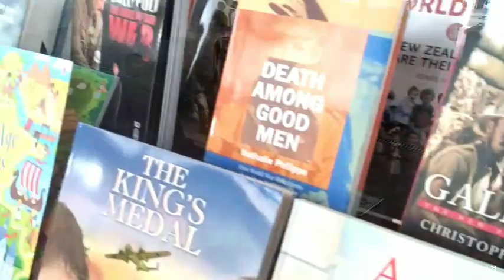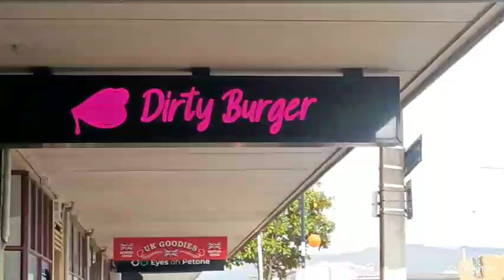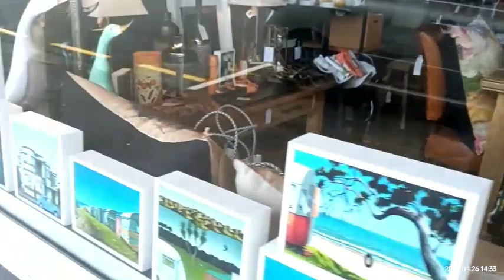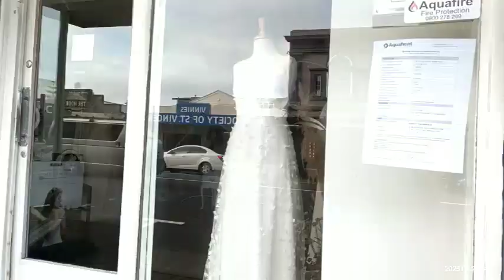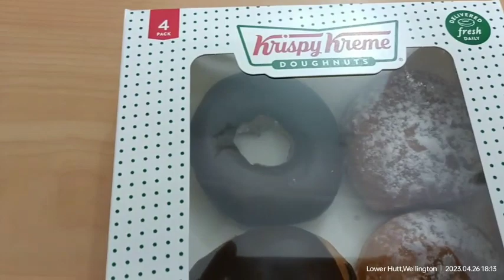Here at Petone, sa tabi tabi lang || Pinoy Family at New Zealand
tapos n ang pasyal... pero after work pumasyal p rin.   sinamantalang walang ulan.

pls.. don't skip the ads...

thanks po..